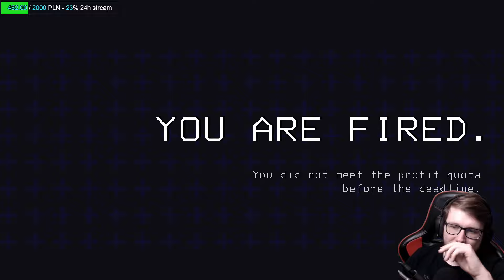NAJLEPSZY ITEM W CAŁEJ GRZE! | LETHAL COMPANY